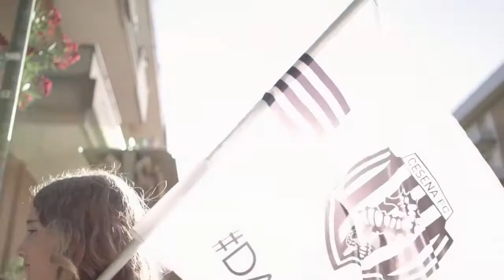2022-2023 コッパイタリア Round of 16 1st leg チェゼーナ vs ミラン [ウイイレ2021 マスターリーグ]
ゲーム難易度レジェンドに初挑戦

前作からの継続で4年目設定
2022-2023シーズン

今季出場大会︰International Champions Cup / Super coppa Italiana / SerieA / Coppa Italia / UEFA Champions League / Testimonial Match

【Part 210】

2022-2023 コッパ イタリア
Round of 16 1st leg

CESENA  チェゼーナ
          vs Milan  ミラン

マスターリーグオリジナルメンバーで開始
難易度︰レジェンド
試合時間︰10分 ← 変更!!

この物語はここから始まる...

ウイイレど底辺プレイヤーです。

ウイニングイレブン2021 チェゼーナカルチョ物語 再生リスト

※Special Thanks
一部チーム･選手データに、独自のエディットデータ及び、WEPESJPさん、JPESEDITさんから配布された物を使用させて頂いています。